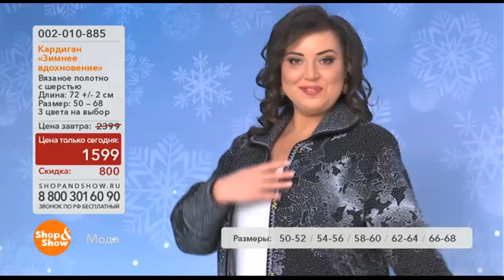Shop & Show (Мода). 002010885 Кардиган «Зимнее вдохновение»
Обзор на товар Кардиган «Зимнее вдохновение»